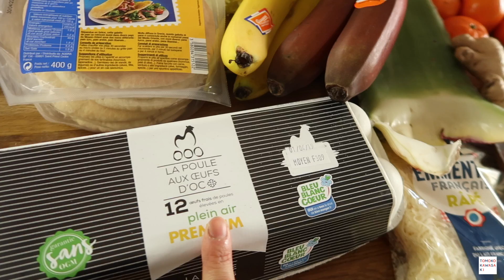1週間分の買い物と献立と料理動画｜牛肉の赤ワイン煮込み(ブフブルギニョン風)｜WEEKLY FOOD SHOPPING & MEAL PLANNING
こんにちは。

久しぶりに1週間分の買い物と献立の動画を作成してみました。

ちょっと長くなってしまいましたが、良かったら最後まで見て下さいね。

牛肉の煮込みの材料。（ブフ　ブルギニョン風）
マリネード用：
玉ねぎ　小1
人参　小1
セロリ　10cm
ニンニク　1片
ハムの脂身　少々　（無くても大丈夫）
プロバンスのハーブミックス　少々
ワイン　半分弱（出来れば、ブルゴーニュ地方のもの）

煮込み用の牛肉　360g （スジ、モモ、肩バラ等）
玉ねぎ　小3
人参　3
トマト缶　400g
ワイン　少々
ベーコン　200g
マシュルーム　250g
ブーケガルニ　一つ　（フレッシュか乾燥しているものの方がいい）
私は固形状のを使用していますが、、、
バター約15g x 3  (野菜、お肉、マッシュルームを炒める使用しています。）
小麦粉　少々　（お肉に振りかける用）

弱火で2-3時間、それ以上煮込んで下さい。
火が強いとお肉が硬くなります。

お肉の量を増やして、ベーコンの量を少し減らしてもいいかなと思います。

ではでは、

Tomoko

tomokokawasaki.france

フランスの美しい村｜子連れ週末旅行パート1

去年のバレンタインチョコ作り　2018年

ブリオッシュ・デ・ロアのフランジパンタイプ（アーモンドクリーム）

クリスマス当日のビログ。

2歳の子供とのナイトルーティーン

2歳児の夏休みの過ごし方 in スペイン

アジアのスーパーマーケットの購入品｜夏のヘビロテレシピ4品

１週間分の献立と買い物の動画のプレイリスト

前回の仕事のない平日の過ごし方の動画

子供達とバレンタインのチョコ作り。

使用カメラ
Canon デジタルカメラ PowerShot G7

音楽

DJ QUADS
Early, It just makes me happy

The brightest smile ft. Panthurr